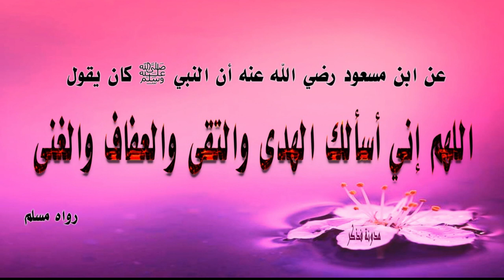Ramadan Day 2 - Ramadan 2023 Learning Dua series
Sheikh Salman is doing a DUA series in Ramadan 2023. This is Ramadan Day 2.